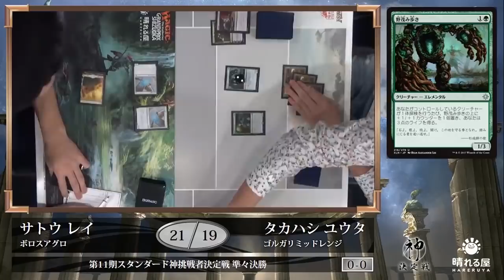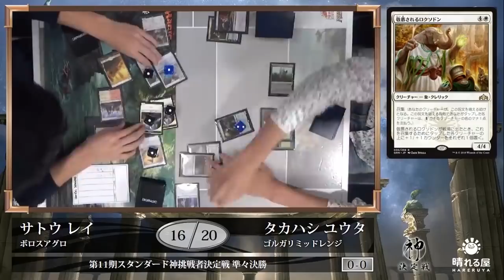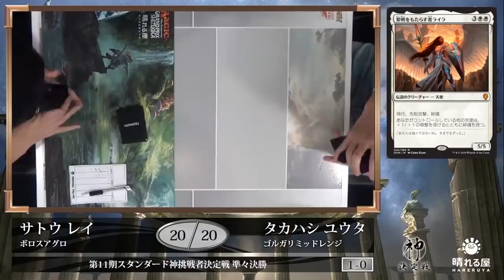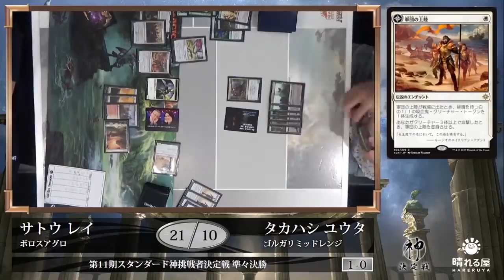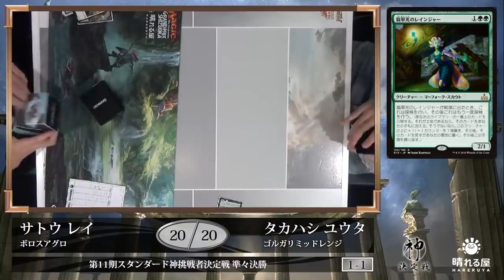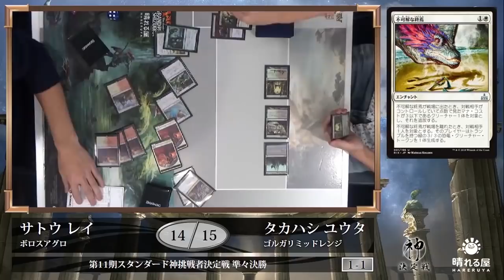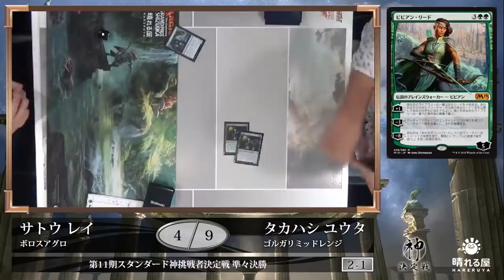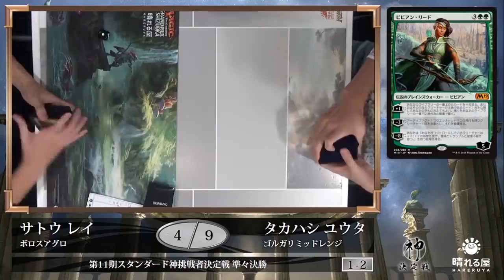【MTG】第12期スタンダード神挑戦者決定戦 準々決勝 佐藤 レイvs. 高橋 優太【晴れる屋】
※動画内で 第11期スタンダード神挑戦者決定戦 と表示されておりますが
正しくは 第12期スタンダード神挑戦者決定戦 です。

多数の強豪が集う中、第11期スタンダード神挑戦者の座を勝ち取り、岡井 俊樹へ挑むのは誰になるのか！？

・実況 伊藤 航(晴れる屋 広報）
・解説 岡井 俊樹(第11期スタンダード神）